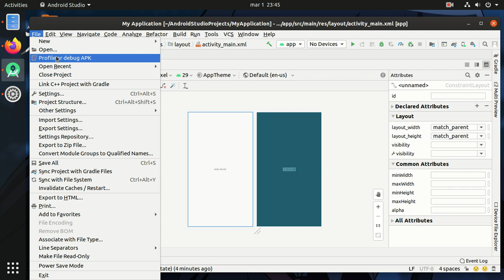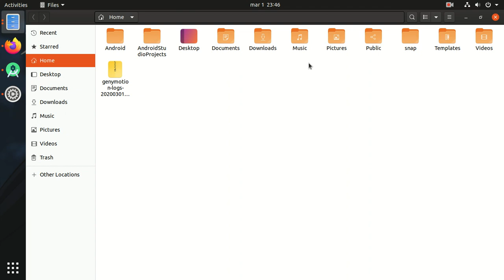Exportar a Zip desde Android Studio